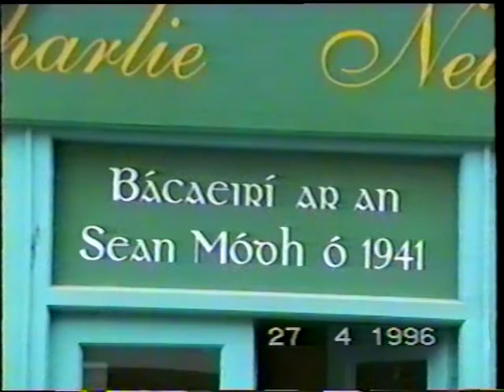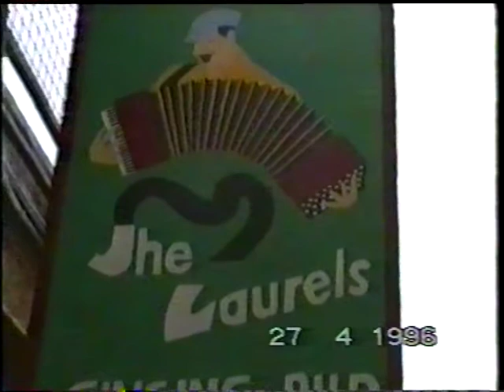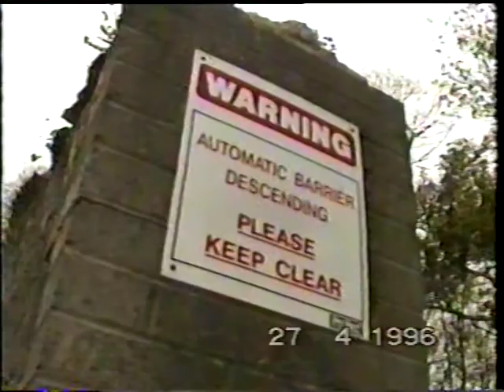ИРЛАНДИЯ 1996 - Килларни / IRELAND 1996 - Killarney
Съемки городка Килларни моим другом, Владимиром С., во время нашего путешествия по Ирландии.
Ирландия,
Килларни,
27 апреля 1996 г.,
съёмка Владимира С. и маленькие эпизоды сняты мной.